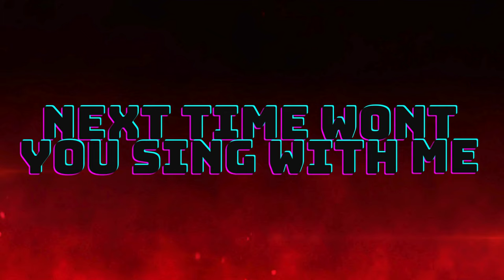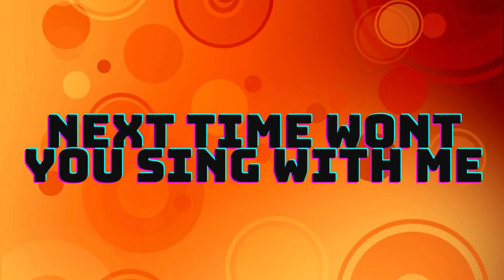Learn ABC WITH kids